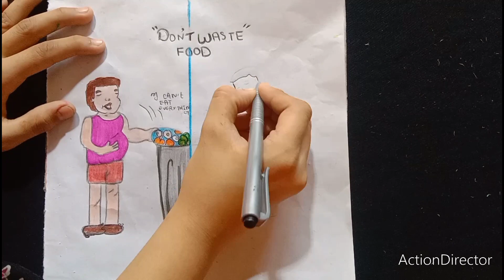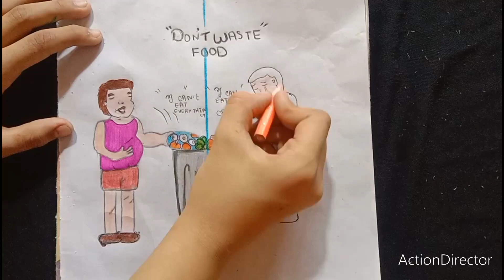rich vs poor drawing for beginners please don't waste foo#dont_forget_to_like_and_subscribe